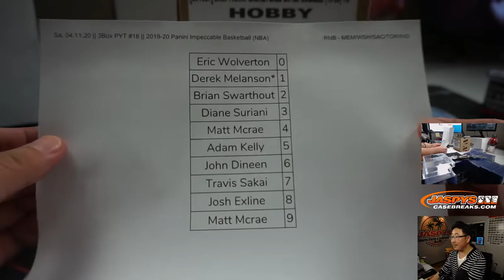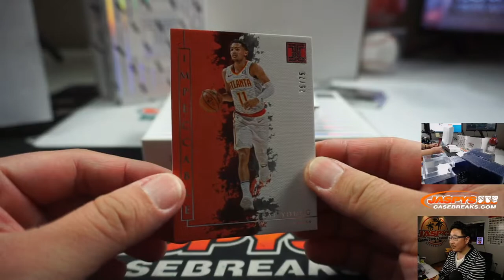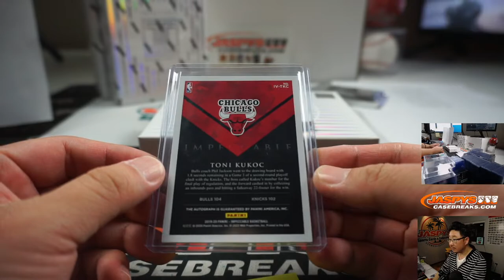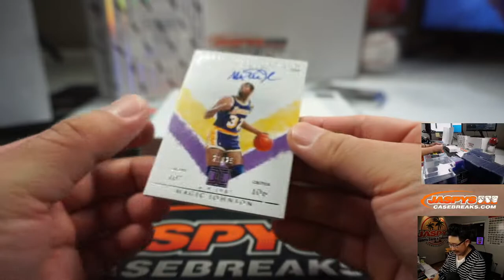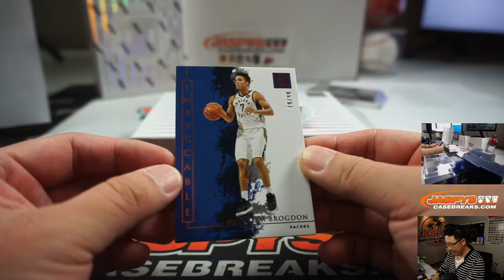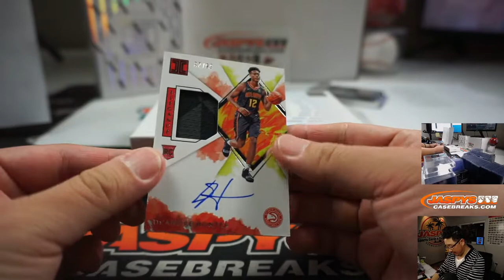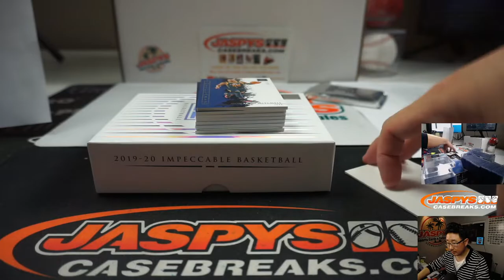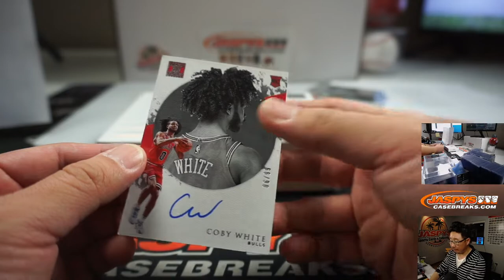Sa, 04.11.20 || 3Box PYT #18 || 2019-20 Panini Impeccable Basketball (NBA)